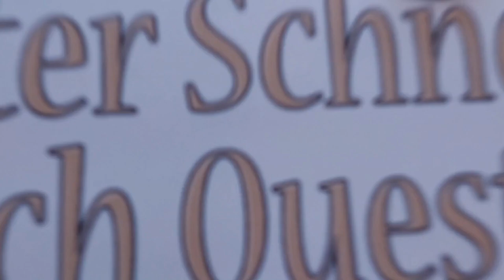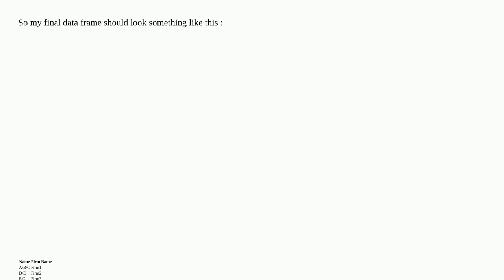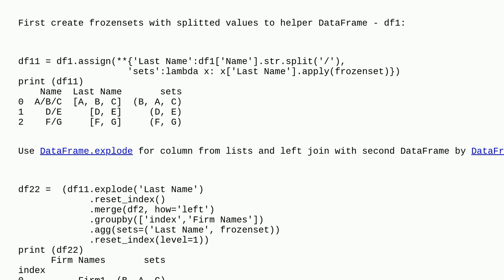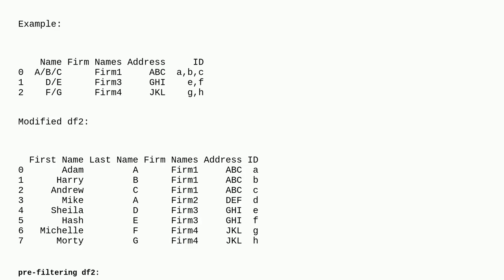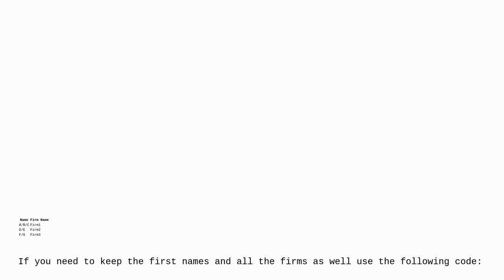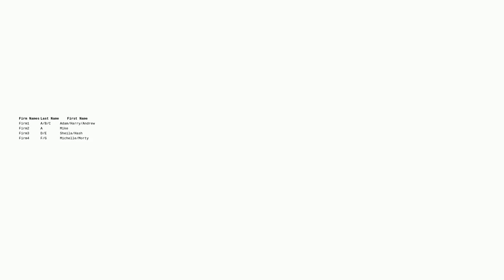Split and match names in a df with another df and return the matching firms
A special thanks goes out to the community